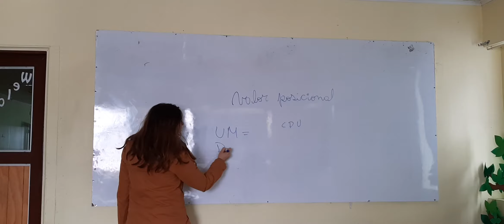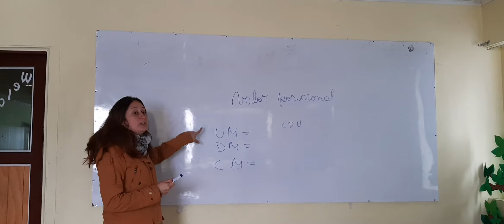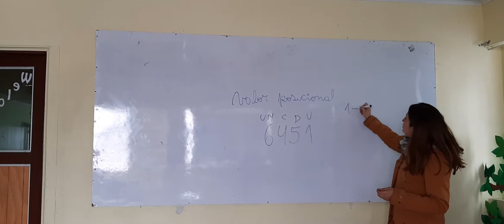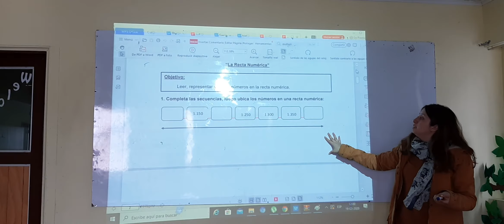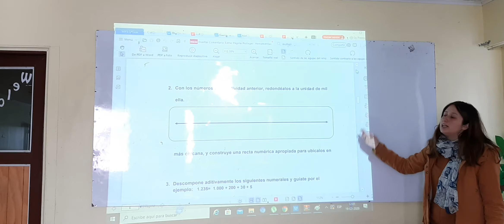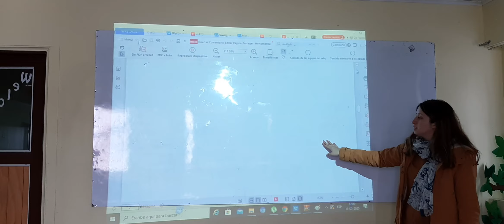4to basico matemática